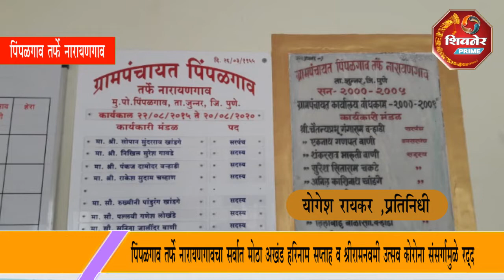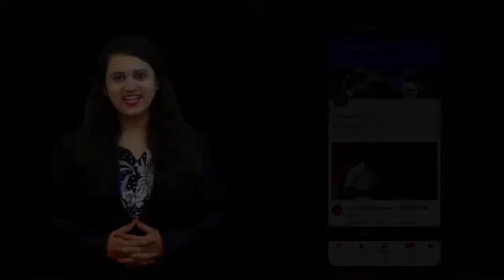कोरोनामुळे कालेकरवाडीचा यात्रा उत्सव व पिं.तर्फे नारायणगावचा हरिनाम सप्ताह व श्रीरामनवमी उत्सव रद्द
कोरोनाच्या पार्श्वभूमीवर पिंपळवंडीमधील कालेकरवाडीचा यात्रा उत्सव रद्द

पिंपळगाव तर्फे नारायणगाव चा सर्वात मोठा अखंड हरिनाम सप्ताह व श्रीरामनवमी उत्सव कोरोना संसर्गामुळे रद्द